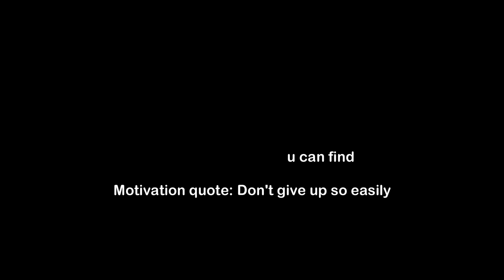Daily life Animation 1- Brushing your teeth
Motivation quote:
Don't give up.
Life is not always easy,
you can't escape all your problems,
It's important to face them and gain valuable experience.